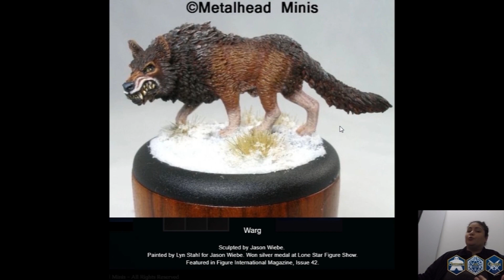Killjoy Games Interview with Matt Fantastic at PAX UNPLUGGED 2018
Dave interviews THE Matt Fantastic at PAX UNPLUGGED 2018

Camera Op: Madalyn